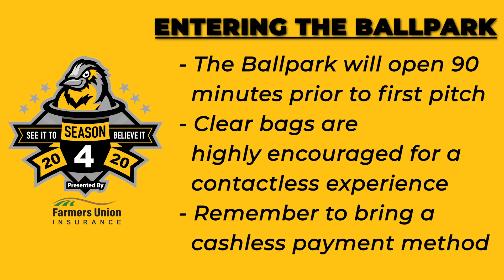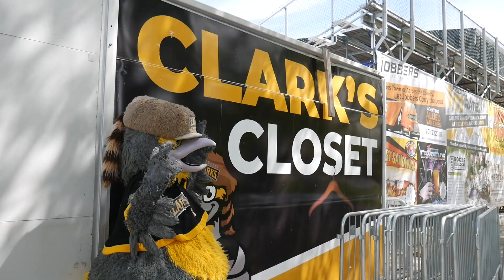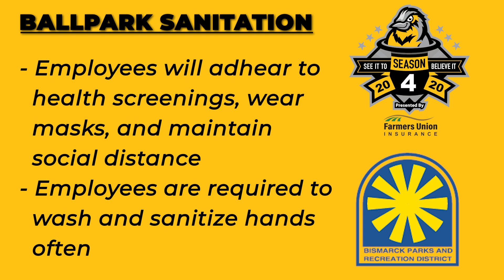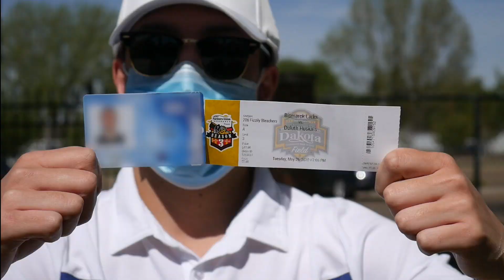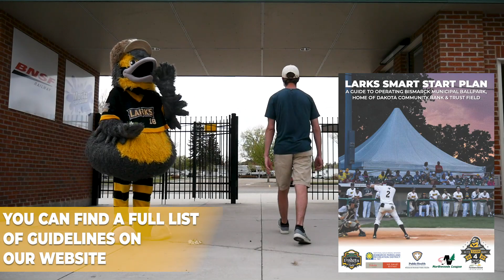Larks Smart Start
The Larks are taking steps, in consultation with state and local health authorities, to provide a safe and enjoyable experience at Bismarck Municipal Ballpark that minimizes the risk of exposure.

Thank you for supporting your Bismarck Larks, and we can't wait to see you at the ballpark.